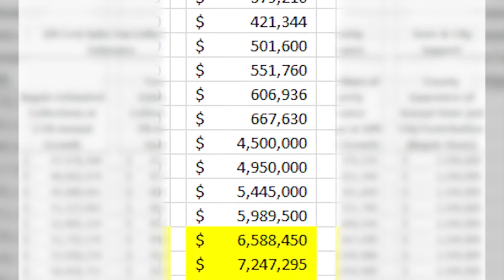County administrator backs up Royals stadium cost estimate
Officials in the Jackson County executive's office are reacting to the document leaked to FOX4 last Thursday.